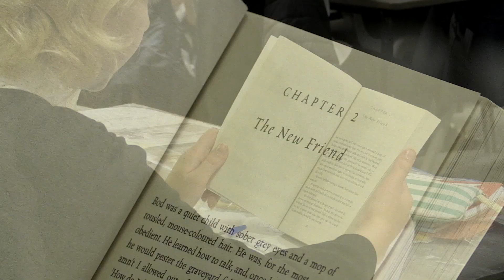Open Evening - English